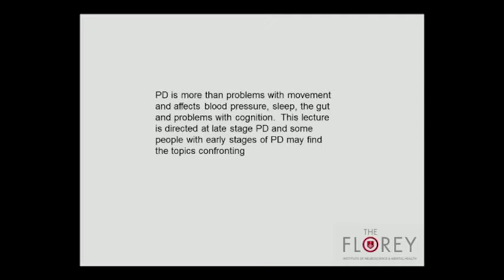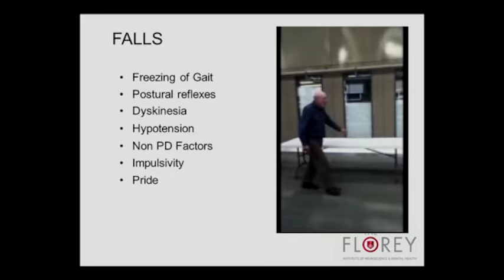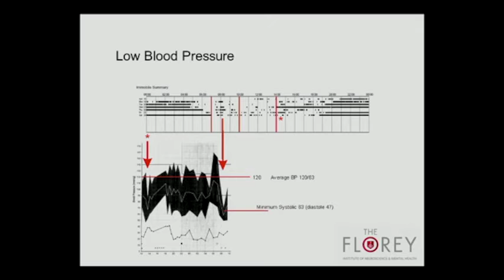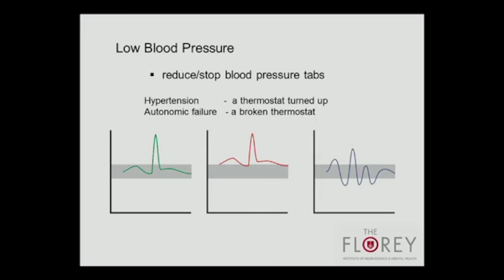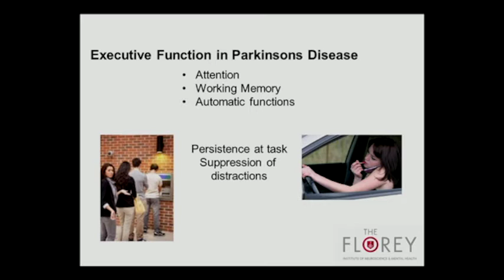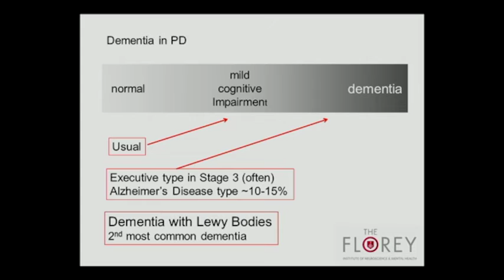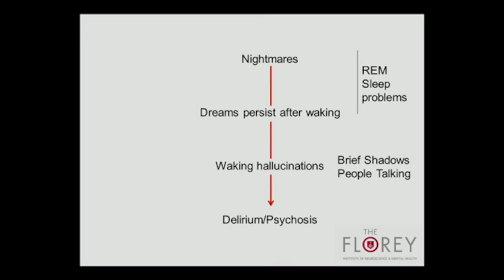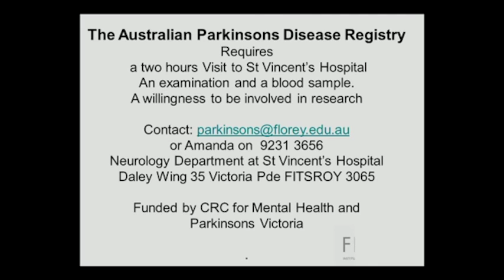Parkinson's disease: treatment of complications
Parkinson's disease:  treatment of complications including blood pressure, the gut, swallowing and neuropsychiatric complications

Presented by Neurologist, Professor Mal Horne

Professor Malcolm Horne is a senior member of the Neurodegeneration laboratory at the Florey Institute of Neuroscience and Mental Health. He also spends time as a consultant neurologist at St Vincent’s Hospital Fitzroy and is a Conjoint Professor, Centre for Neurosciences at the University of Melbourne.

Professor Horne’s clinical interests are in movement disorders, especially in Parkinson’s disease.  His research interests relate to
factors underlying the control of movement and in particular
the biological basis underlying Parkinson’s disease. Specifically,
he has been studying how the nervous system repairs injured
nerve cells and how these nerve cells are guided to their targets.